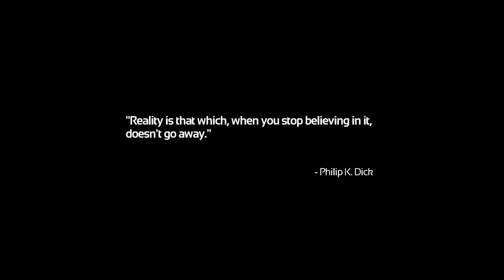SOMA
Fan made trailers
1. 0:00
2. 1:33
3. 2:47

SOMA is a sci-fi horror game from Frictional Games, creators of the groundbreaking Amnesia and Penumbra series.